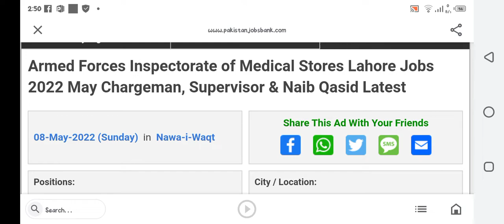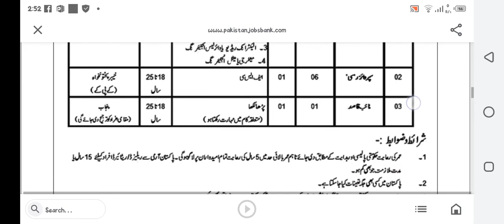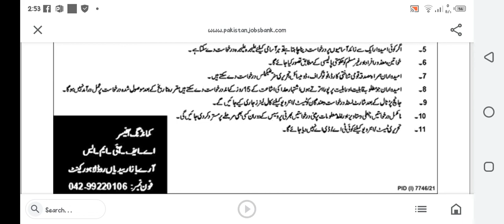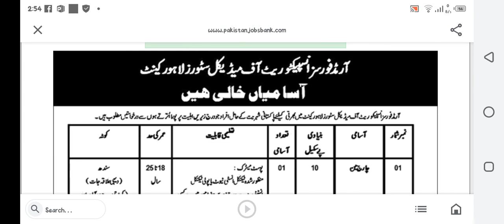ARMED FORCES JOBS.....INSPECTORATE OF MEDICAL STORES JOBS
Pakistan Jobs

Government Jobs

More

Armed Forces Inspectorate of Medical Stores Lahore Jobs 2022 May Chargeman, Supervisor & Naib Qasid Latest

08-May-2022 (Sunday)  in  Nawa-i-Waqt

    Positions:

Chargeman (BPS-10)

Supervisor (BPS-06)

Advertisements

Advertisements

Fresh / New / Latest

Armed Forces Inspectorate of Medical Stores Lahore Jobs 2022 May Chargeman, Supervisor & Naib Qasid

Advertisement in Daily Nawa-i-Waqt Newspaper on Sunday 08-May-2022

Primary / Matriculate / Matric - Pass

F.A. / F.Sc. / Inter / Intermediate - Pass

Diploma of Associate Engineering (DAE) - Mechanical / Electrical / Electronics

Chargeman Jobs in Armed Forces Inspectorate of Medical Stores Lahore 2022 May

Pakistan Army , Government of Pakistan

Sindh , Khyber Pakhtunkhwa (KPK) , Punjab - Quota / Domicile

Karachi , Hyderabad , Sukkur

Peon , Chaprasi , Messenger , Office Attendant / Helper , Office Boy

Naib Qasid Jobs in Armed Forces Inspectorate of Medical Stores Lahore 2022 MAY